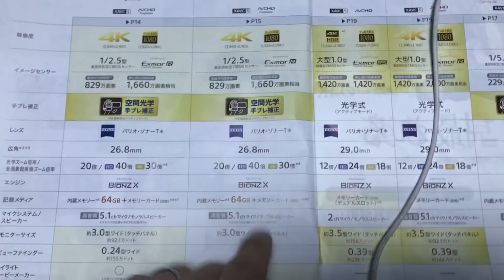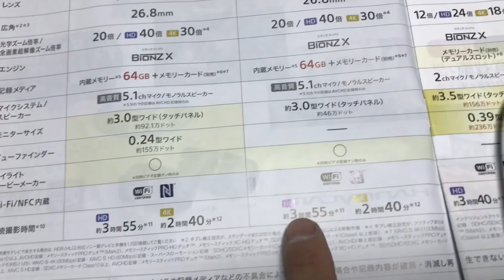【トレーラー乗り☆みやたん】人生初♡SONY 4k 空間光学 ビデオカメラ開封動画♡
毎度！みやたん です♡♪( ´▽｀)

今回は 人生初の ビデオカメラを みやたん

買っちゃいました！

して頂き 応援して頂いてる♡

めちゃくちゃ嬉しいんです♪( ´▽｀)

だから今回 リスナーさんに もっといい

動画を観ていただきたくて

スマホ→最新SONY空間光学4kを 購入♡

お友達にも 拡散して頂き 本当に

＠38miyatan検索♡